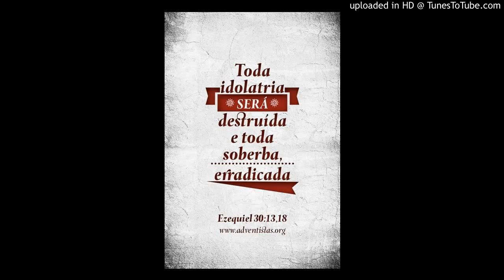Maestro Anderson Cameau Nap tan ou